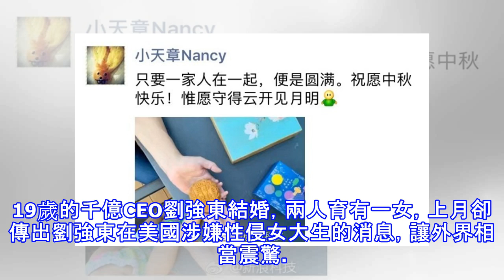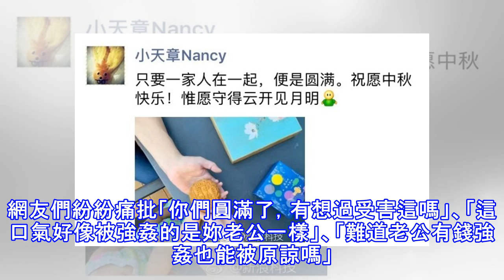千億CEO老公深陷性侵案 奶茶妹首發聲遭譙翻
千億CEO老公深陷性侵案 奶茶妹首發聲遭譙翻 〔記者吳孟倫／台北報導〕24歲的「奶茶妹」章澤天2015年與大19歲的千億CEO劉強東結婚，兩人育有一女，上月卻傳出劉強東在美國涉嫌性侵女大生的消息，讓外界相當震驚。今（25）有人PO出章澤天在朋友圈力挺老公的文章，卻慘遭砲轟。 日前有報導指出受害女學生的微信曝光，指控劉強東強迫她發生性關係，目前的情況對於劉強東可說是相當不利，事件爆發後章澤天一直保持沉默，有人貼出她在中秋節時於朋友圈的發文，她貼出一張一家三口共同拿著月餅的照片，並說：「只要一家人在一起，便是圓滿。祝願中秋快樂！惟願守得雲開見月明。」似乎仍相信著老公。網友們紛紛痛批「你們圓滿了，有...